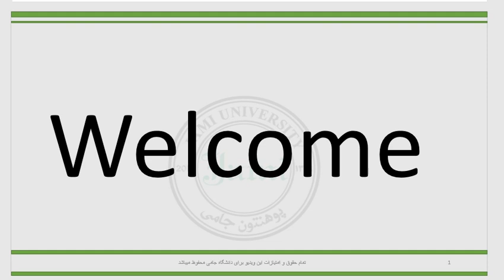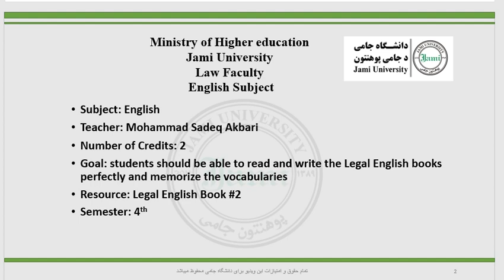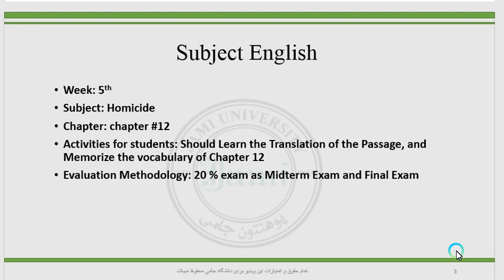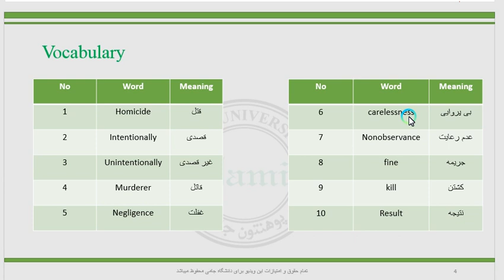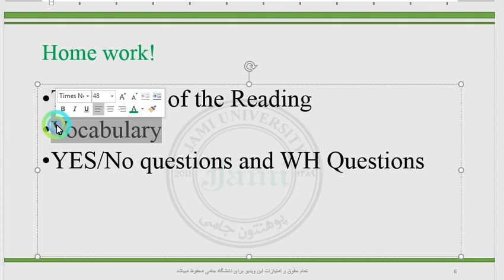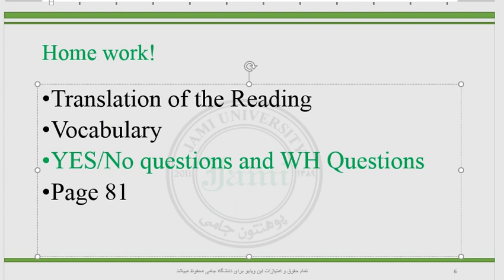جلسه پنجم انگلیسی سمستر چهارم